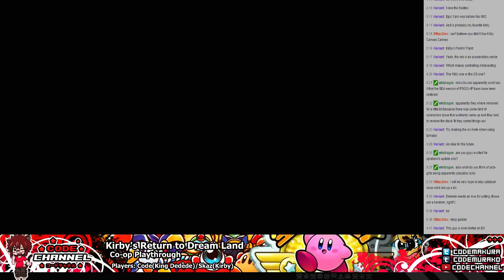Kirby's Return to Dream Land (w/Code&Skaz) Ep.2 -- Kirby Point 'n' Paint (World 2)